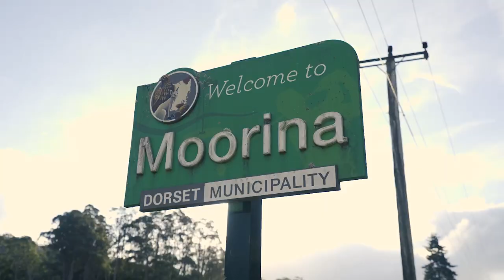Roberts Real Estate Tasmania, presents 30758 Tasman Highway, Moorina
Gemstone Fossicker's Paradise in North East Tasmania
This unique property is situated on a generous 7,335 sqm of land in the serene town of Moorina, known for being a prime location for gemstone fossicking. The area boasts a wonderful golf course and is part of the Tin Dragon Trail, featuring a historic Chinese monument at the local cemetery. Surrounded by rich history and natural beauty, this property offers a tranquil countryside living experience.
The main cottage is a charming dwelling with two bedrooms, one bathroom, an office, and an open-plan layout encompassing the living, dining, and kitchen areas. The cottage has undergone extensive renovations, including double-glazed windows, insulation in walls and ceiling, re-stumping, totally rewired, including a new fuse box, and a new Colour bond roof.
Adjacent to the cottage is a three roomed teenagers' retreat that once served as the Moorina shop, also insulated in the roof for comfortable use. Furthermore, there's a workshop connected to the right-hand side of the building, providing ample space for various purposes.
Outside, the property offers a double bay garage with a woodshed/carport on the side, along with several outbuildings suitable for versatile applications. The water supply comes from tank water, with many tanks ensuring ample supply. A natural spring fed dam at the far end of the property can be utilized for garden irrigation by installing a pump, perfect for watering the mature orchard and large veggie patch,allowing you to enjoy a quiet,sustainable life in the countryside.
The property is nestled between the 'Ringarooma River' and 'Weld River' making it a dream destination for gemstone enthusiasts. Fossickers will be delighted to explore the nearby rivers, with the 'Weld River' , reportedly producing the largest crystal found in Tasmania.
Despite its idyllic countryside setting, the property is conveniently located just 35 minutes from Scottsdale township and approximately one and a half hours from the city of Launceston.
This gemstone fossicker's paradise offers a unique opportunity to own a piece of history and embrace the peaceful countryside living experience in the heart of north-east Tasmania's natural beauty.